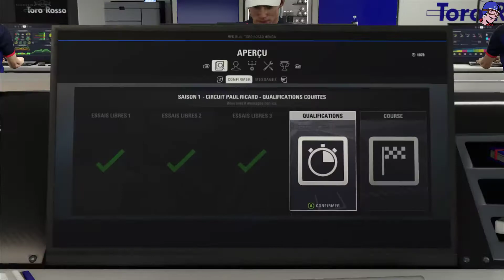F1 2018 Carrière fr #11 - France - Performer chez Paul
Mode carrière épisode 11
Retour aux sources sur le Paul Ricard

Mon équipe : Toro Rosso
Mon coéquipier : Pierre Gasly

F1 2018 Mode Carrière Saison 1 – Grand Prix de France